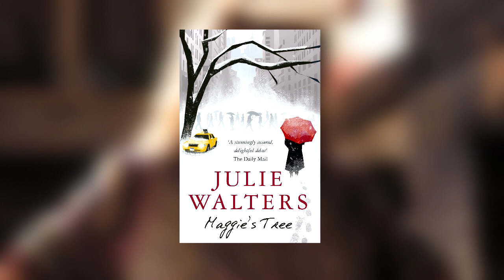Que sont ils devenus ? - Harry Potter - FR Commenté - #13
Sliders fut une des série les plus attrayante pour les fans de sciences fictions d'avant 2000, découvrons maintenant ce que sont devenus les acteurs principaux de la série.